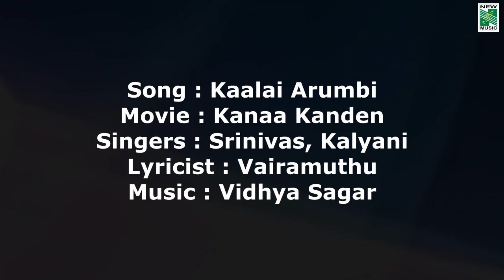Kana Kandaen | Kalai Aarumpi | Audio Visual | Srikanth | Gopika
Kana Kanden  is a 2005 Indian Tamil film directed by  K. V. Anand, and starring Srikanth, Vivek, Prithviraj and Gopika. The film music was composed by Vidhyasagar.